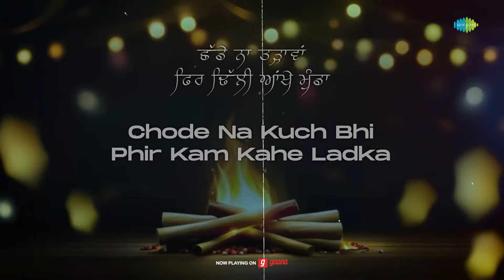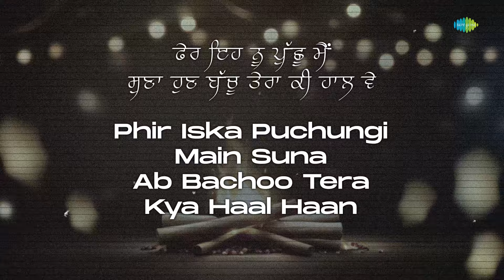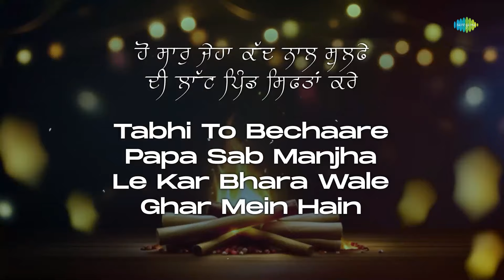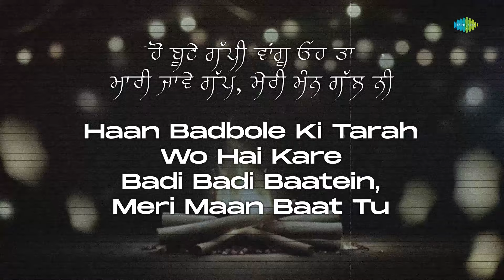Chamkila Song Lyrics With Hindi Meaning | Sutiya Giya Ni Munda | Amarjot | Punjabi Song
Listen to "Sutiya Giya Ni Munda" by Amar Singh Chamkila & Amarjot with its meaning in hindi.